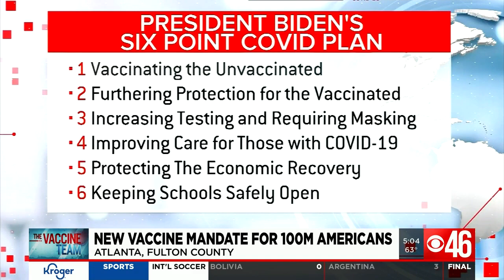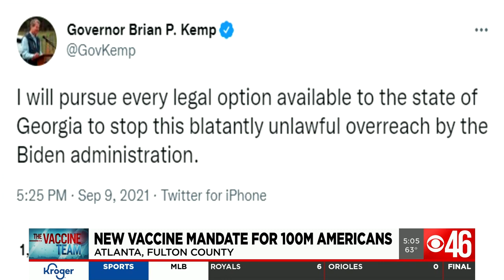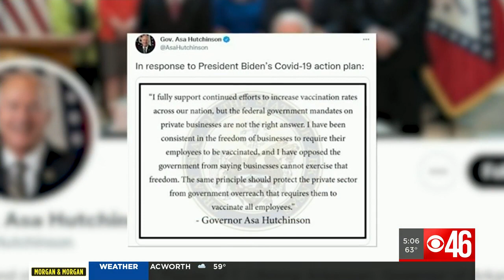Biden's new vaccine mandate to affect 100M Americans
The latest vaccine mandate to come from the Biden administration is expected to have a dramatic impact on millions of Americans. For more, visit CBS46.com.